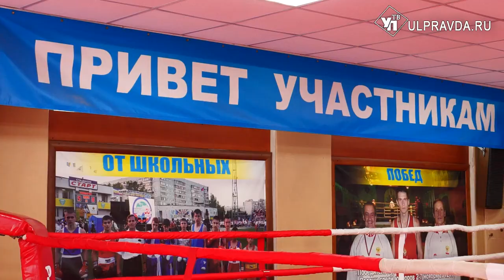На ринг – с музыкой. Виктория Крайнова привезла из Сербии золотую медаль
Ульяновская спортсменка Виктория Крайнова привезла золотую медаль с международного турнира по боксу «Кубок наций». 17-летняя Вика обыграла соперницу из Сербии со счетом 5:0.